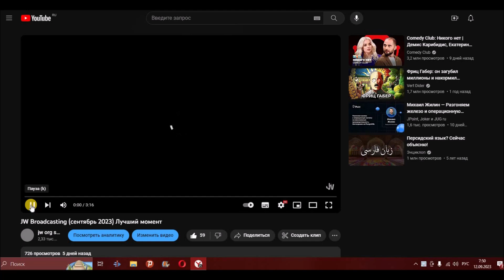ВОСКРЕШЕНИЕ : JW ORG STOP ( восставший из ада)